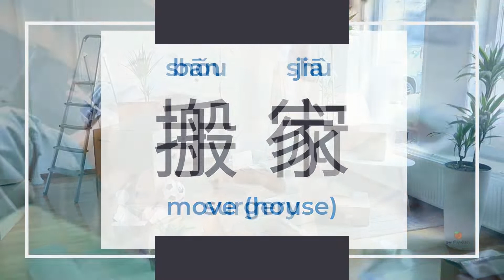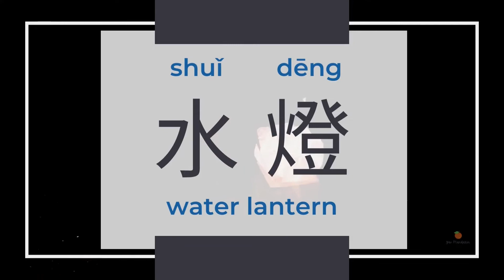Best Ways to Survive Hungry Ghost Festival - Learn Chinese Language and Culture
Ghost Festival is a traditional festival held on the 15th day of the 7th month of the Chinese lunisolar calendar.  I'll share related Chinese vocabulary about dos and don'ts.  Respect and keep safe!

I am Yáo, and my first language is Mandarin Chinese.  Yào means "want" in Mandarin Chinese.  I want to share Mandarin Chinese learning materials and traditional Chinese characters because each character is beautiful.

0:00 Intro
0:25 Don'ts
0:33 Dos
0:45 Survival guide!
1:06 Don't mistake this!
1:30 Activities

📝 Chinese Writing Practice Notebooks and Themed Journals